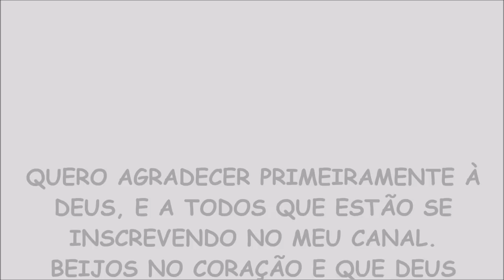2ª PARTE DA SAÍDA DE PRAIA LONGA EM CROCHÊ, OU VESTIDO LONGO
SAÍDA DE PRAIA LONGA EM CROCHÊ OU VESTIDO LONGO EM CROCHÊ